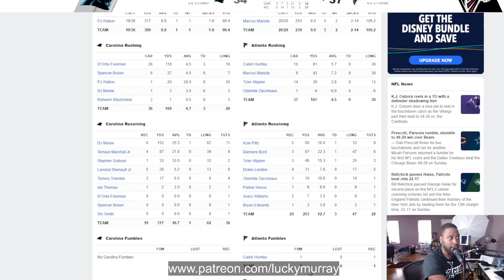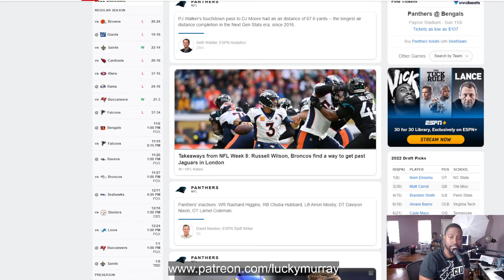Carolina Panthers LOSSES IN HEARTBREAK FASHION To The Atlanta Falcons After GAME Tying TOUCHDOWN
Particularly, the game Sunday between the Atlanta Falcons and the Carolina Panthers.

The Panthers entered the game with a 2-5 record, thanks to last week’s stunning win over the Tampa Bay Buccaneers. The Atlanta Falcons entered the game with a 3-4 record.

But with struggles from the Buccaneers and the New Orleans Saints this season, the winner of the game would be in first place in the NFC South.

NFC South football. It’s fantastic!

With under a minute remaining, the Panthers needed a miracle, trailing by 34-28. Following an Atlanta field goal, Carolina took over possession on their own 25-yard line after a touchback on the kickoff.

But it looked like P.J. Walker was the miracle worker.

After an incompletion, and a completion to wide receiver Terrace Marshall Jr. gave the Panthers a first down at their own 38-yard line. On the next play, Walker delivered that miracle. He was flushed to his left in the pocket before resetting his feet and hips to unleash an incredible deep ball in the direction of D.J. Moore, who pulled in the throw in the end zone to tie the game: